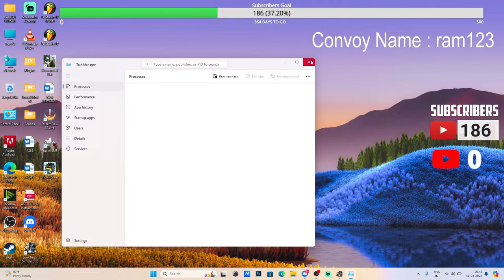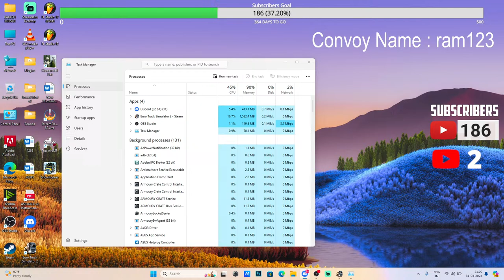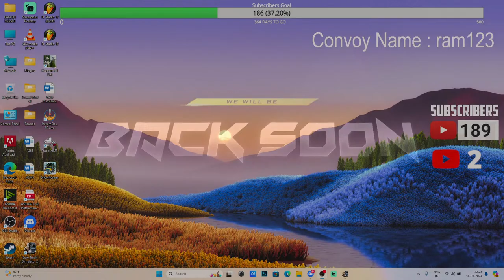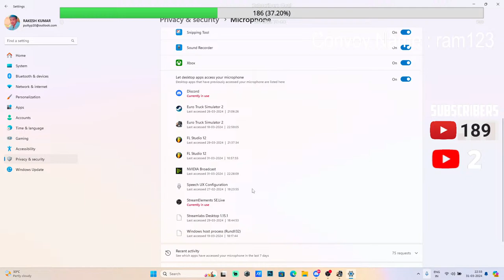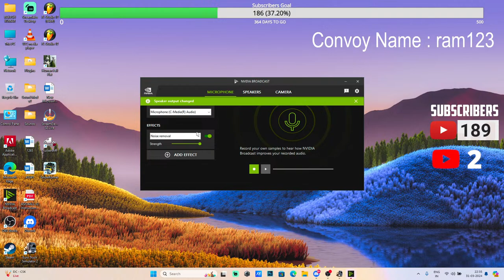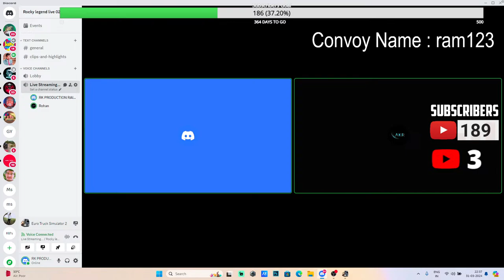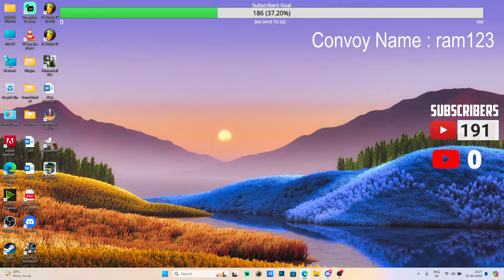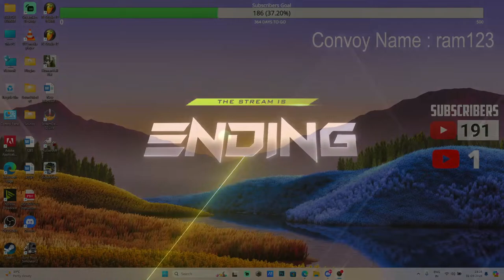🔴 ETS2-TRUCKERSMP LIVE |Telugu Kannada Hindi | EURO TRUCK SIMULATOR 2 LIVE | Ets 2 multiplaye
Languages:
*Telugu
*Kannada
*Hindi

- Hey folks! Watch me play pc Games

And for all the support you are showing! It motivates me a lot. And share my channel with your game friends. See you on my next Video, Hey! This is Rakesh kumar. RockyLegendLive.

- MY LAPTOP REQUIREMENT -

• AASUS TUF DASH F15
• 8GB RAM
• NNIDIA GEFORCE RTX 4GB
• INTEL-i5 12-GEN
• GAMING HEADPHONES ANT ESPORTS

??KEEP SUPPORTING??